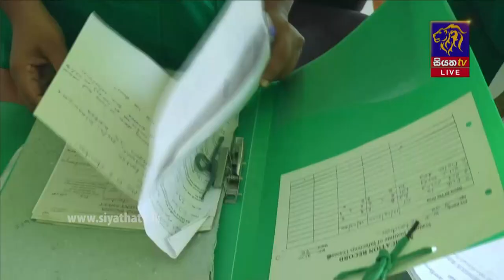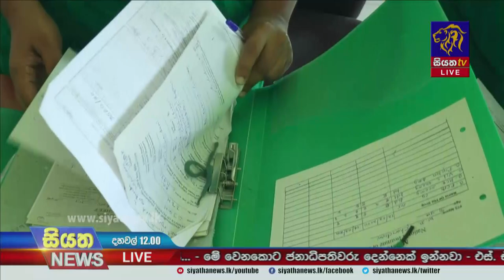Siyatha News | 12.00 PM | 23 - 01 - 2022